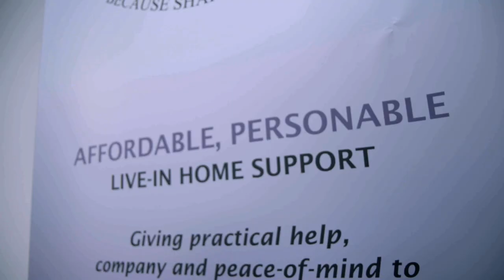Good Deeds: Share and Care Homeshare | The Russell Howard Hour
From The Russell Howard Hour, we meet Share & Care Homeshare, who connect older shares who need assistance with younger sharers who want affordable living.